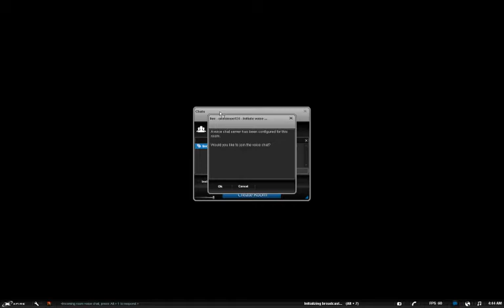Kingdoms of Amalur: Reckoning Episode 4: Enter The Ballads - 1 / 4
Now that Jazumi has finished up the first of the Travelers trials saving a fellow traveler it is time to take a trip to the House of Ballads. Which was a good idea at the time until she realized it was all fae who resided there. watch and see what happens next in episode -- Recorded By MCthePrince